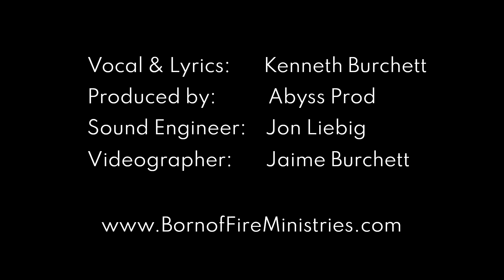Kenny Valor - "Amazing" [Official Video]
Vocals by Kenneth Burchett
Lyrics written by Kenneth Burchett
Beat produced by Abyss Prod
Sound Engineered by Jon Liebig